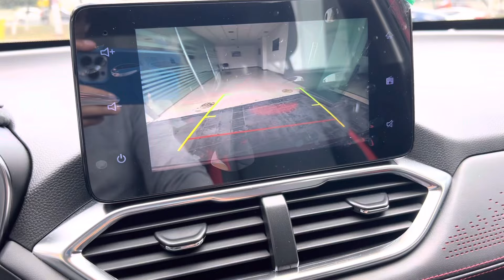ONIX VS GROOVE 🔥 |¿Cual comprar?🏁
Amigos les traigo este comparativo entre estos dos súper ventas de la marca , descubre características y beneficios de cada uno y elige el que más te convenga.

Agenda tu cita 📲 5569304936